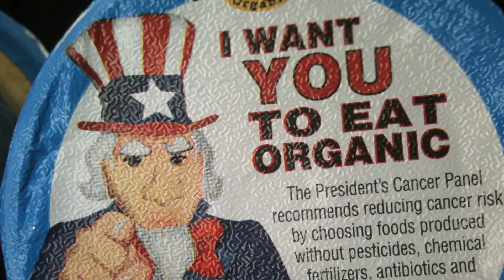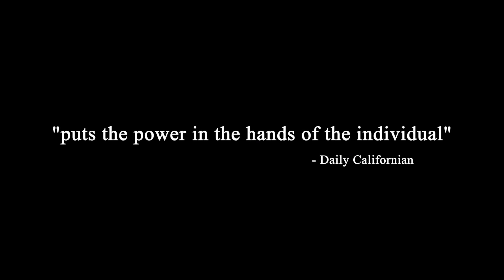In Organic We Trust | Official Trailer | DocPlay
Our food system is broken: Is organic the answer? It's time to reveal the true meaning of organic and look beyond the label for solutions. Change is happening from the soil up.